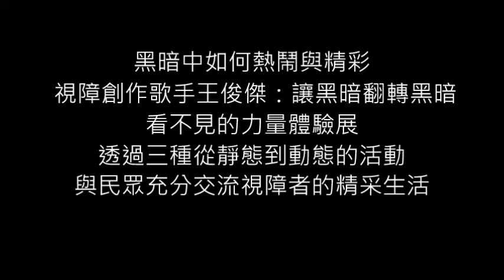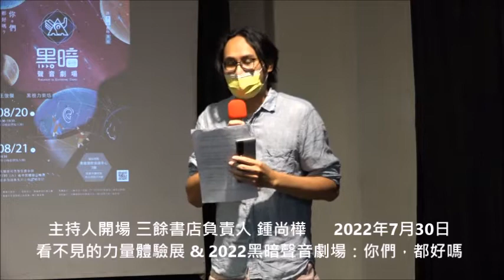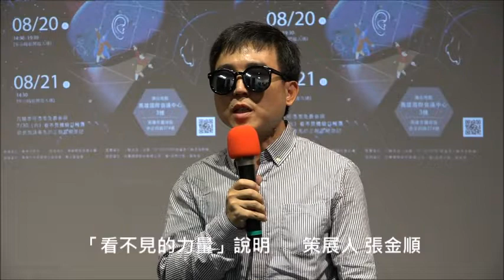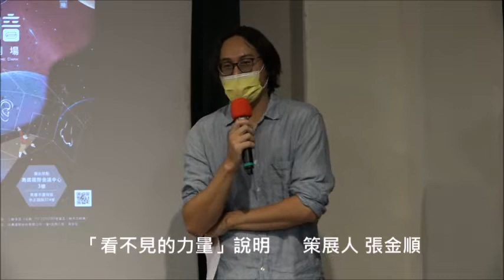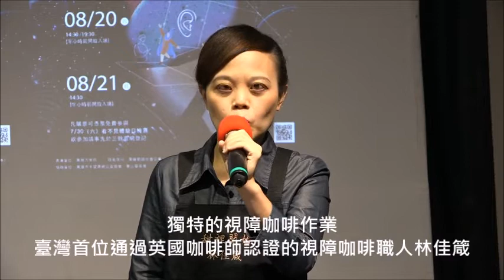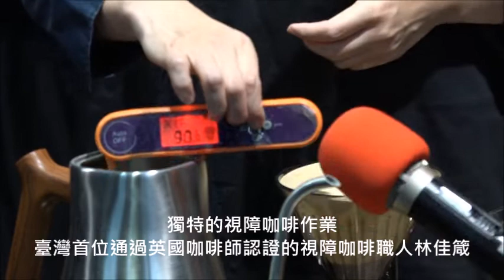黑暗中如何熱鬧與精彩 視障創作歌手王俊傑：讓黑暗翻轉黑暗 看不見的力量體驗展 透過三種從靜態到動態的活動 與民眾充分交流視障者的精采生活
你曾留意全盲的視障者們如何解決生活大小難題，如何旅行嗎?是否能想像視力僅有0.01卻能通過英國咖啡師認證要求16分鐘內煮出七杯不同飲品的挑戰?而本年度新科金曲歌王的視障創作歌手王俊傑，更曾獨自在臺灣各地深度旅行採集錄音，並設計包含聽覺、觸覺、嗅覺的黑暗聲音劇場。2021年在高雄連辦三場一票難求，讓無數明眼人在黑暗中震撼的同時，從內心湧現無數的感動與自在！更因口碑好評，預計於今年暑假再度高雄開演！黑暗聲音劇場主辦單位-三餘書店，今年希望擴展更深度的明盲對話，因而7月30日下午便以書店這棟60年的老屋為主展場，邀請視障者親身設計主題，讓社會大眾從認識差異，了解到相互尊重的獨特活動－看不見的力量體驗展，透過黑暗密室逃脫、視障咖啡師手沖體驗與視障生活家講座等三種從靜態到動態的活動，與民眾充分交流視障者的精采生活。

這場高雄地區別開生面，兼具教育與社會公益的活動於今(30)日中午召開記者會，由黑視力樂坊六位來自各領域的視障者擔任導覽關主，分別為本年度新科台語歌王-王俊傑、現任淡江盲生資源中心的電腦工程師-張金順(策展人)、臺灣首位通過英國咖啡師認證的視障咖啡師-林佳箴、主持屆齡十年的廣播DJ-吳美賢、曾獲殘障亞運游泳銅牌，全台首位視障鋼琴調音師-賴智傑、曾於國家音樂廳擔任主演竹笛演奏，擅長歌唱、打擊與Bass的音樂全才-許宗榮。主要的策展人張金順本身便有許多如划獨木舟、協力車環島等精彩的經歷，他提到在運用三餘書店不同樓層的空間時，便想將書店地下室打造出能進行無光體驗的空間，剛好團員們各有所長，也能讓一般人想像中，在生活上會有許多不便的視障者，展現出多采多姿的面向，其中由兩位關主引領參與民眾走進由黑暗對話社會企業打造的極黑空間，進行宛如黑暗版密室逃脫的體驗，第二展區讓參與者體驗視障咖啡師充滿溫度的手沖，視障生活家講座，則是由創作歌手王俊傑以說唱的方式與觀眾們近距離分享用歌曲記錄下臺灣各個角落的故事。

黑暗聲音劇場2021年在疫情稍緩的時候來到高雄，引起許多迴響，劇場的精神為”讓黑暗翻轉黑暗”，今年八月20、21日在高雄國際會議中心，王俊傑與黑視力樂坊將演出全新的療癒之作：2022黑暗聲音劇場-你們都好嗎?活動已於三餘書店官網售票，即日起至8月8日止購票有早鳥價，20人以上團體報名可享八折優惠，由於黑暗聲音劇場是全黑的中型劇場有年齡上的限制，為了讓視障的推廣更全面的普及各年齡觀眾，也讓參與者走進劇場時能更深刻的體受，將同理心昇華成對不同文化的尊重，三餘書店因而接連推出由臺灣首位重度視障心理師朱芯儀擔任說書人，由王俊傑設計現場配樂的「打不破的玻璃芯-朱芯儀的故事劇場」及「看不見的力量體驗展」，作為劇場開演前的身障平權前導活動！為障礙者與非障礙者搭建對話的平台。三餘書店負責人童維辰先生表示：我相信透過對不同文化的認識，有助於視野的拓展與對不同思維平權的感知。我們與障礙者有太少的對話，導致我們也帶著自己單方面的認知來了解他們，而忽略了相互認識而更進一步達到平權的可能。這次三餘書店不希望只是在黑暗裡讓大家感受他們生活的樣貌，而是希望透過其他的體驗，讓大家感受到看不見的力量，讓大家體驗到生命的極大可能，每個人生來本就有自己的價值，沒有人是應該被忽略的！

黑暗聲音劇場的策展人王俊傑說，看不見與看的見最大的差異就是看見的事情不一樣，歡迎大家進場來體驗，就當作認識一群新朋友，認識另一種文化，你會發現我們生活的周圍存在著許多新鮮且有趣的事情，你更能感受到許多溫暖。

從德國創立而發展到臺灣的黑暗對話社會企業，造就許多視障者成為企業訓練講師，也是本系列活動中讓明眼人能真正關閉視覺，最重要的技術執行團隊，總經理扈文傑表示，視障者不只可以提供非障礙者不同的思維，而是提供非障礙者在職場上莫大的協助。對於三餘書店第二年延續精神且繼續主辦這樣的活動，更定調為看不見的力量。他樂觀其成的恭喜黑視力樂坊走出很大的一步，作為長期支持且輔導的黑暗對話社會企業感到於有榮焉，並全力支持。他說：如果有一天臺灣對於障礙者與非障礙者能夠非常輕鬆自然地看待，那將是一個讓人感動的未來。

2022黑暗聲音劇場：你們，都好嗎？
鋼琴詩人王俊傑
主演、製作人，亞洲首位全盲的音樂劇編曲暨樂團指揮，2022 金曲獎台語歌王，另有入圍金音獎，並獲得母語原創大賽及2013年度十大專輯/單曲獎

黑視力樂坊
黑暗中以絕佳默契呈現演奏、歌唱、A cappella、戲劇的全方位表演團隊。

本次售票收入扣除節目製作成本後，結餘將全數捐贈社福團體，讓每位參與的觀眾，都能在這次的節目裡一同參與社會公益。
演出日期：8/20(六) 14:30、8/20(六) 19:30、8/21(日) 14:30
製作人與表演單位：王俊傑與黑視力樂坊
執行單位：黑視力樂坊
技術執行：黑暗對話社會企業
贊助單位：欣鼎國際 (股)公司、塩旅社、麗髮型
演出地點：高雄國際會議中心3樓（高雄市鹽埕區中正四路274號）

售價及購票方式：請上主辦單位三餘書店官網購買